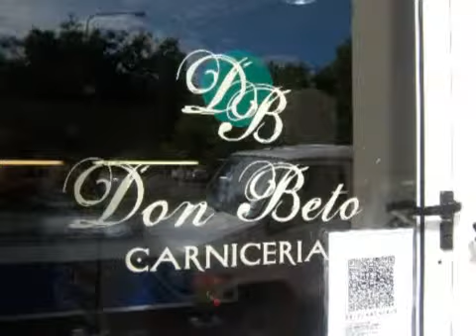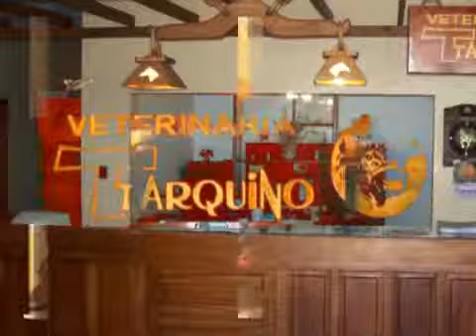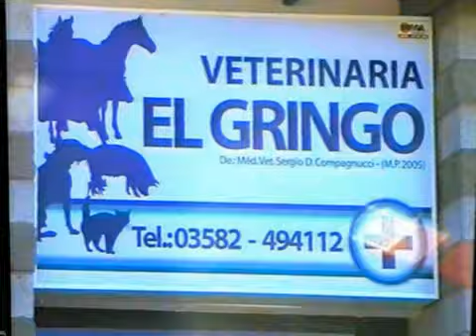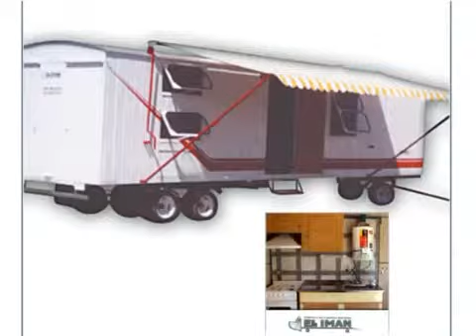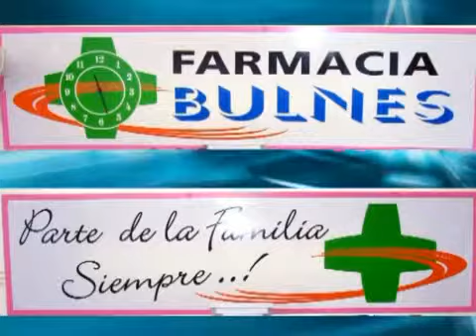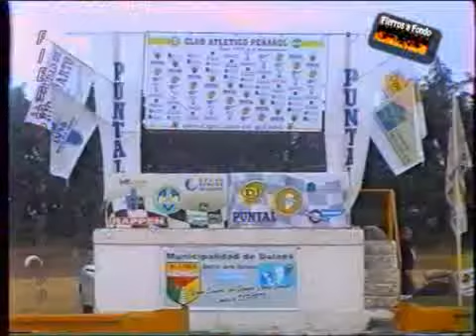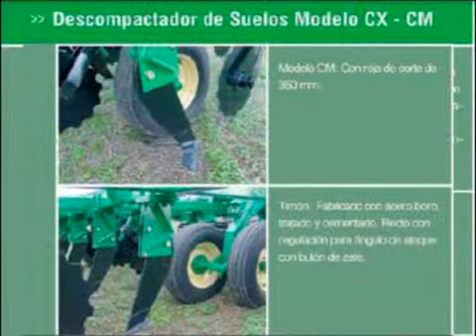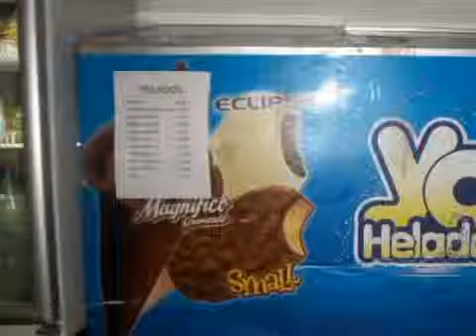BULNES 369 17 Julio 13 4º Clase A 850